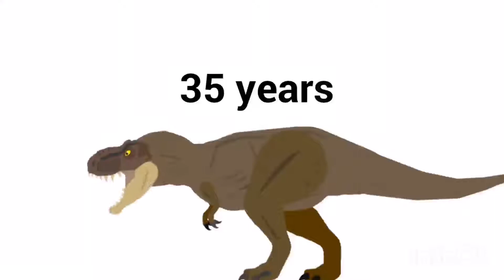baby to old versión t-rex dc2 animation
:l